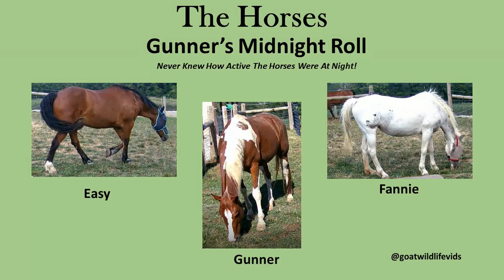Gunner Midnight Roll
Never Knew How Active The Horses Were At Night!